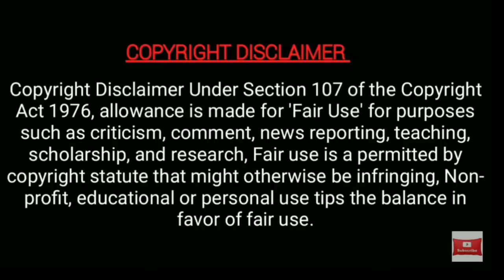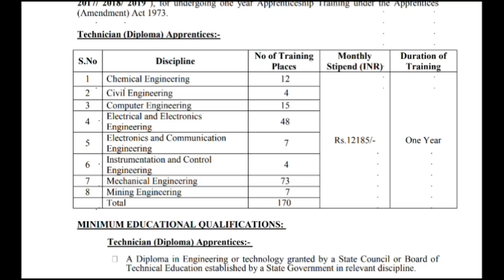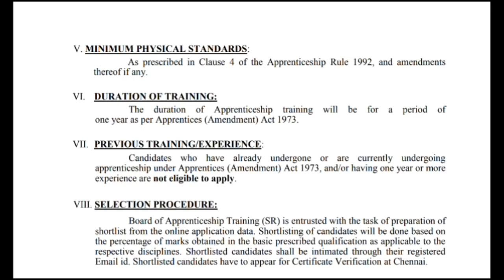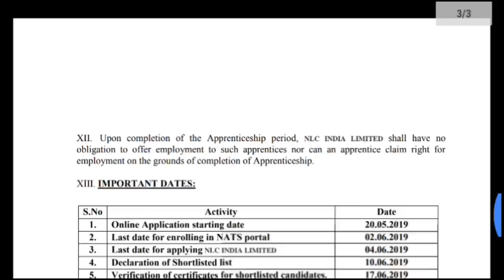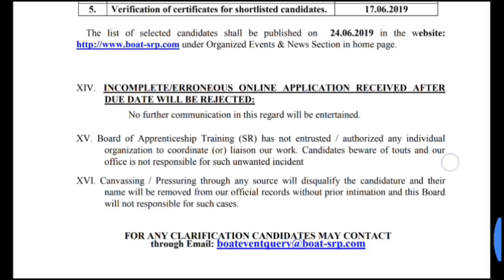Neyveli Lignite Corporation 2019 recruitment/தமிழ்நாடு